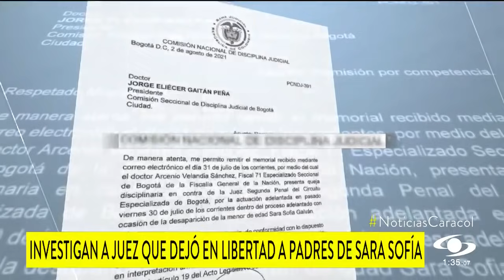Investigación a jueza que ordenó libertad de Carolina Galván y Nilson Díaz en el caso Sara Sofía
La Fiscalía realizó la solicitud a la Comisión Nacional de Disciplina Judicial tras la libertad de Carolina Galván, madre de Sara Sofía, y Nilson Díaz, expareja de la mujer.

Desde Asonal judicial rechazan que el ente investigador critique las decisiones judiciales.